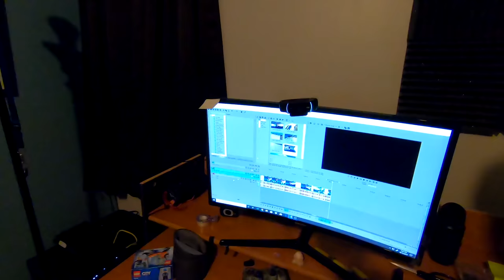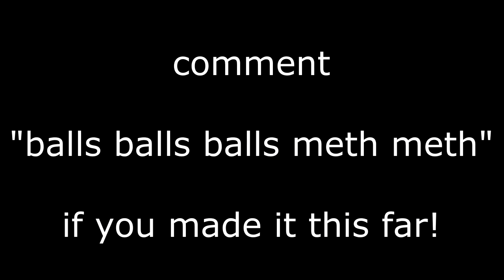I HIT A DEER!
BUY SOME SEXY RNTV MERCH!! Please! :)

                                             SOCIAL MEDIA!!!

Skype: dippintwinz

PS4: Red_neckTv